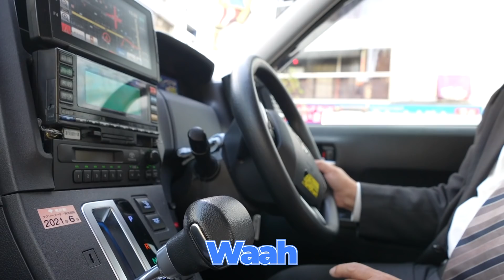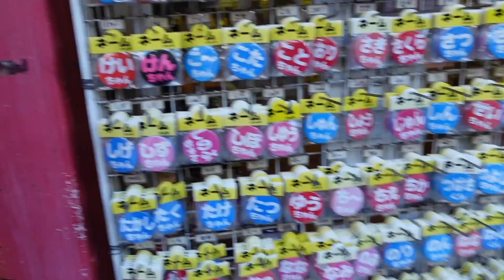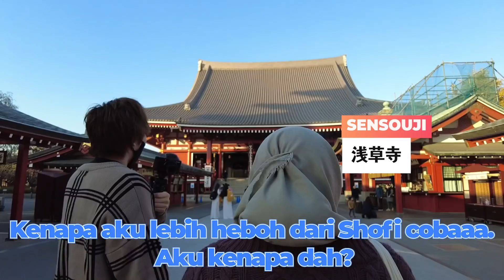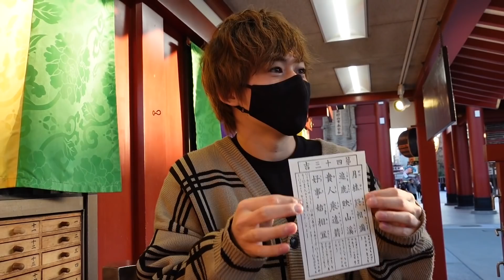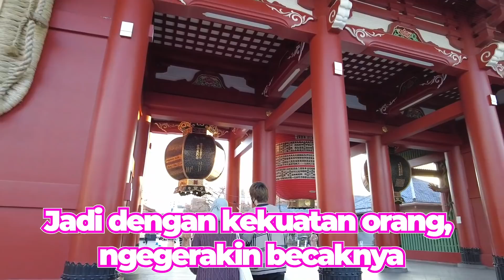AKU YANG JEPANG TULEN BARU PERTAMA KALI KE ASAKUSA DAN TERKAGET-KAGET!!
Halo!
Perkenalkan nama saya YOSUKE KISHI.
Saya penyanyi dan aktor di Jepang.
Saya tinggal di Tokyo.
Saya mulai belajar bahasa Indonesia, Karena saya ingin sekali menyanyi di Indonesia dan menjadi “superstar”.
Saya sedikit saja  bisa berbicara bahasa Indonesia,tapi tolong support banyak saya!
Saya pemeran kyuuranger. Yang menjadi SASORI ORANGE.